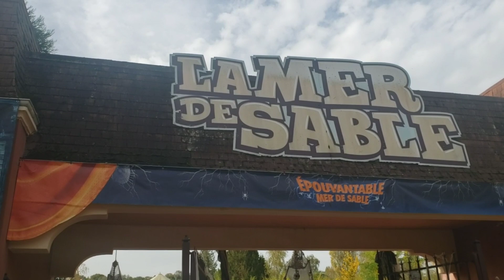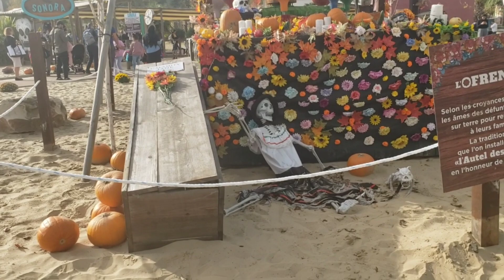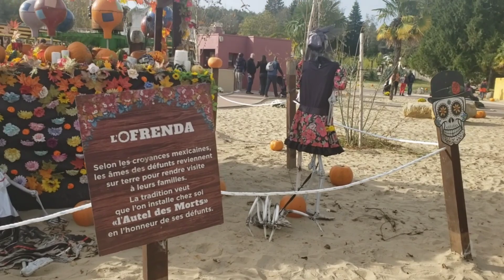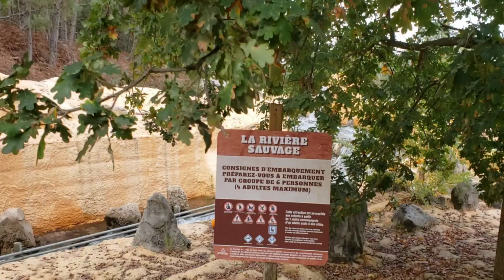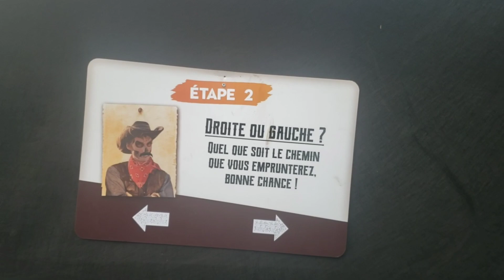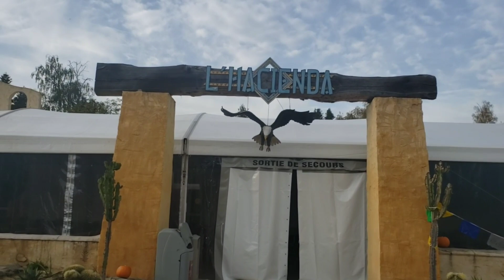vlog à la mer de sable !🤩